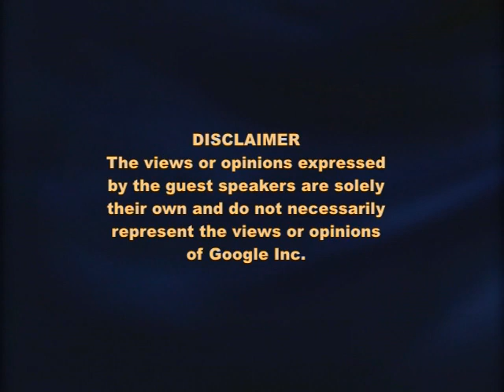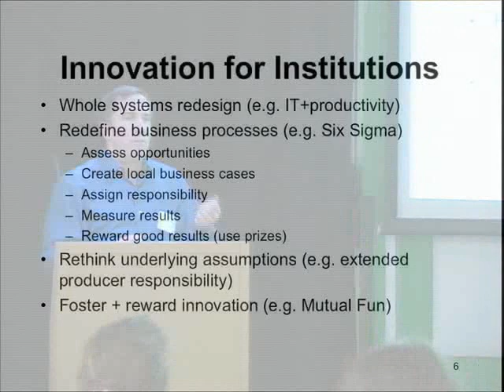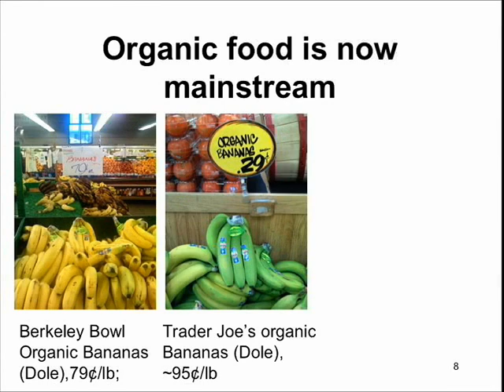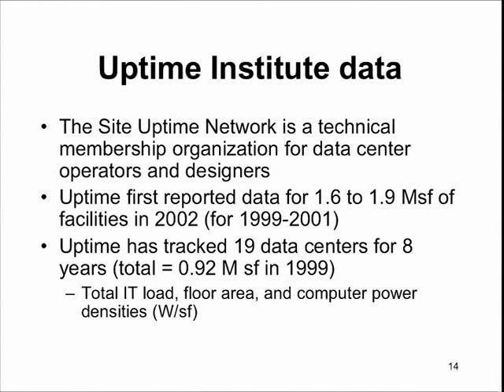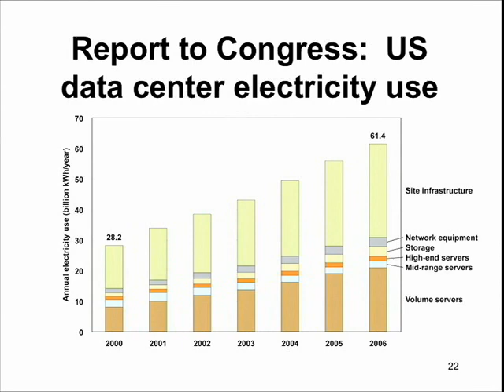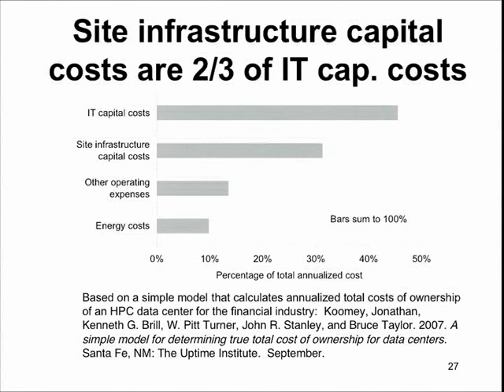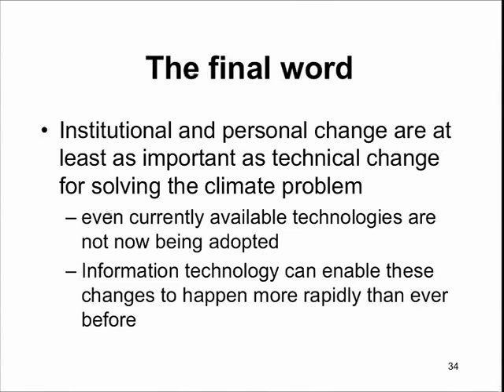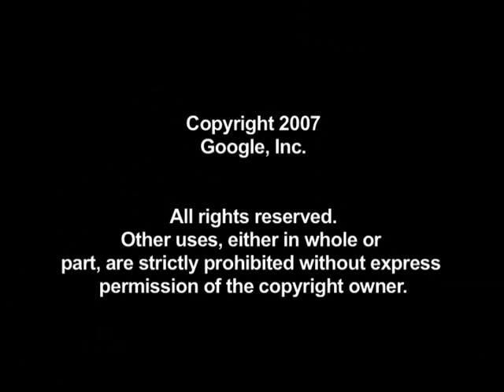Electricity use and efficiency of servers and data centers: A review of recen...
The Internet economy depends on a reliable computing infrastructure. While earlier reports of information technology using vast amounts all electricity were grossly exaggerated, these facilities still use electricity, and this use is growing rapidly. Recent analysis indicates that data center electricity use in both the US and the world roughly doubled from 2000 to 2005, and this growth is expected to slow only modestly over the following five years. Growth of this magnitude represents a substantial business opportunity for technology companies. This talk will describe results of recent work analyzing trends in total data center power use and how this growth varies by major world region. It will also explore the misplaced incentives and institutional failures that impede data center efficiency investments on a large scale. Finally, it will describe business, government, and research efforts to improve efficiency in these mission critical facilities, including recent work by the Energy Star program to promote server and data center efficiency.

Speaker: Jonathan Koomey
Dr. Koomey held the MAP/Ming visiting professorship in energy and environment at Stanford University for the 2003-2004 school year, and is now a Consulting Professor at Stanford. He is also a Staff Scientist at Lawrence Berkeley National Laboratory (LBNL), in Berkeley, California. For more than eleven years he led the End-Use Forecasting group at LBNL, which analyzes markets for efficient products and technologies for improving the energy and environmental aspects of those products.  The group develops recommendations for policymakers at the U.S. Environmental Protection Agency and the U.S. Department of Energy on ways to promote energy efficiency and prevent pollution.